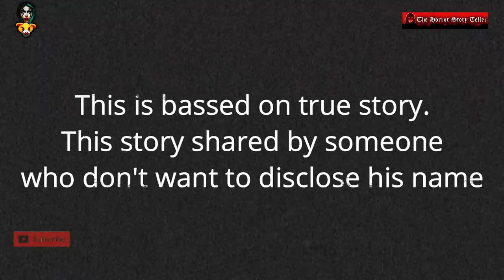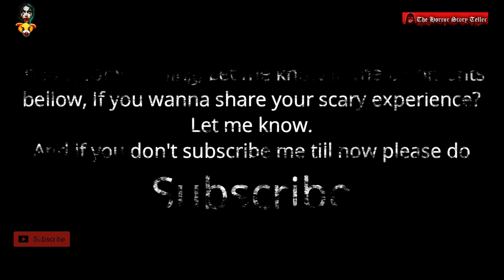Ep : 12 - The Mysterious Soul Part 2 || True Horror Story || Voice-over Payel Sen